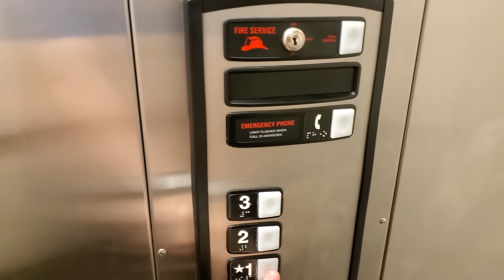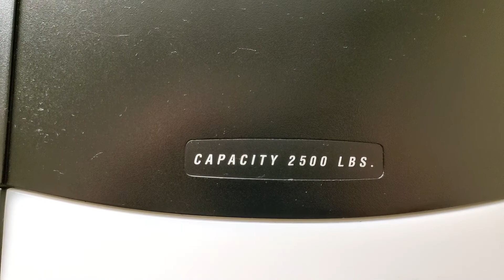Schindler Hydraulic Elevator @ Sonesta Simply Suites Airport - Oklahoma City, OK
This is the elevator at the Sonesta Simply Suites (former Candlewood Suites) near the airport in Oklahoma City. This one is a pretty worn out Schindler 321A. This one does have the early capacity plate font, and the old controller that Schindler used on these 321As for a short time. This controller makes the lantern light up every time the door opens, but the chime will not ring unless there is a call from the outside on that floor. The chime is impossible to hear with the super obnoxious door operator this one has.

Installed- 1998